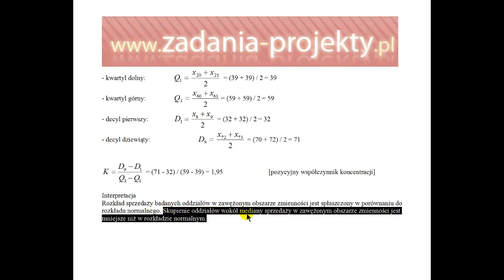Miary koncentracji - współczynnik skupienia rozkładu mierzony miarami pozycyjnymi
W ramach wszechstronnej analizy struktury na filmie omawiam miary koncentracji. Dokładniej: współczynnik skupienia rozkładu  mierzony miarami pozycyjnymi, który bazuje na decylach i kwartylach.